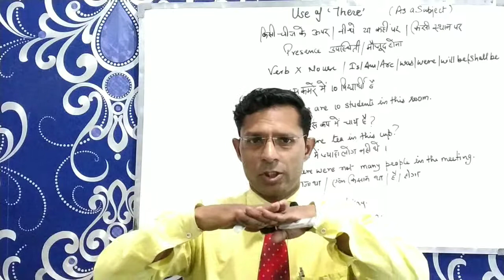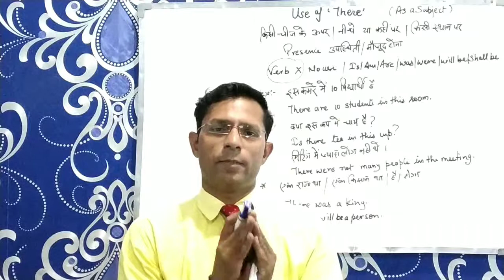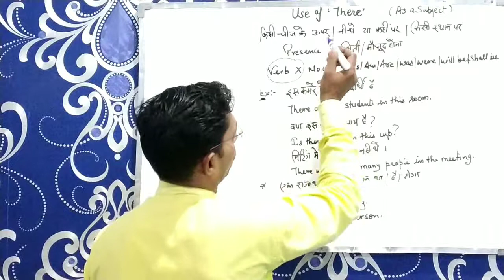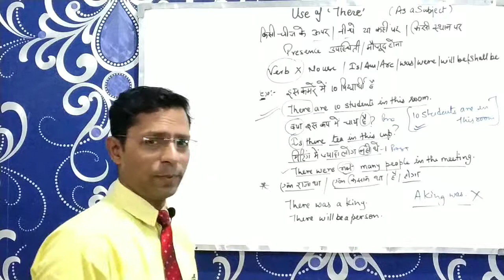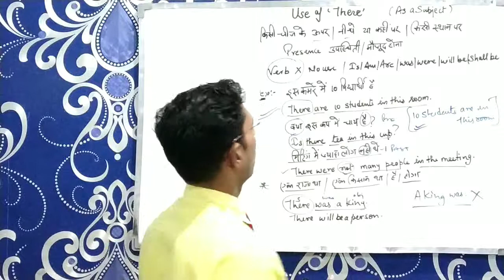Use of therein English grammar | learn the concept of there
In this video you will learn how to make sentences with 'there'.